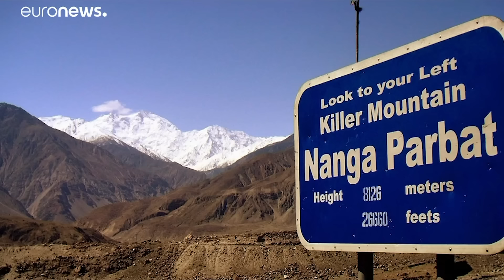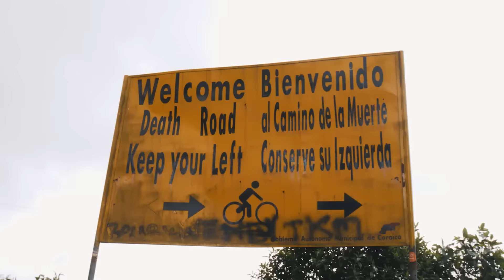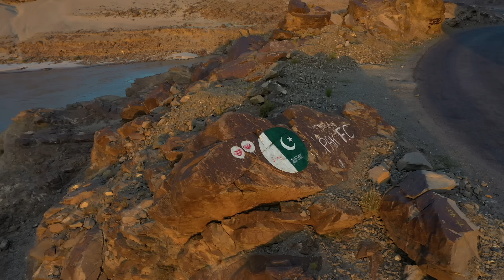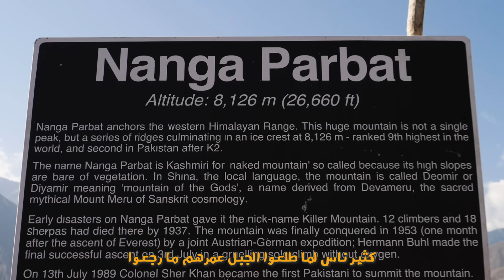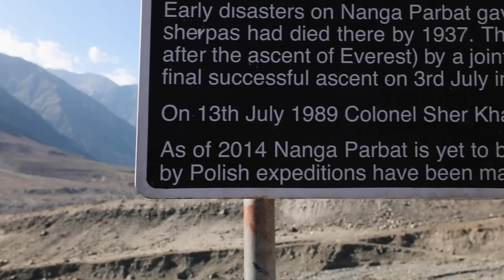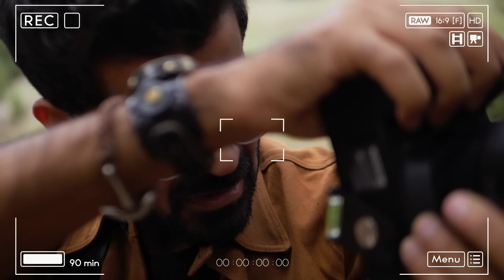أخطر طرق في العالم !! شمال باكستان Pakistan 🇵🇰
أخطر طرق في العالم

صديقنا علي ساعدنا بالفيديو
SPECIAL THANKS TO ALI, FOLLOW HIM ON INSTAGRAM